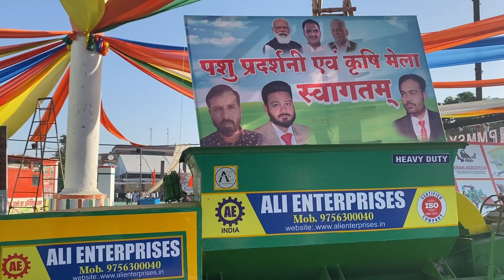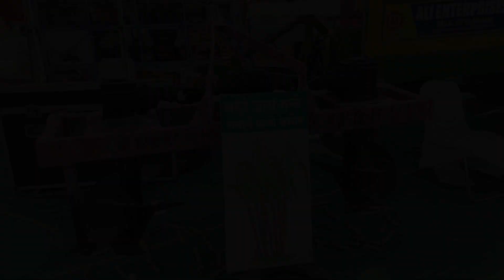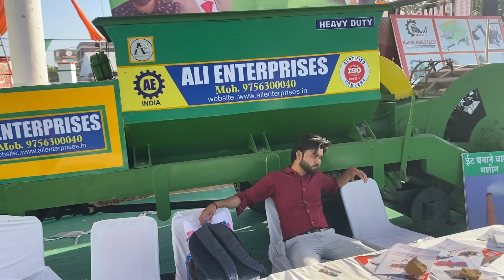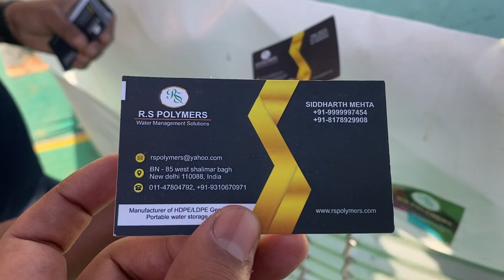किसान मेला मुजफ्फरनगर 2023 | kisan mela | Shubham Chaudhary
किसान मेला मुजफ्फरनगर 2023
small vlog